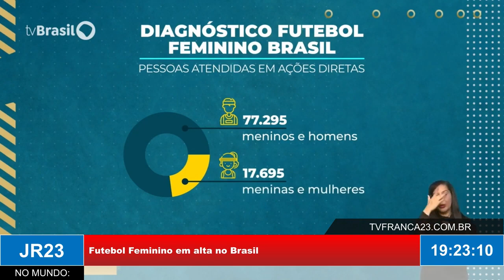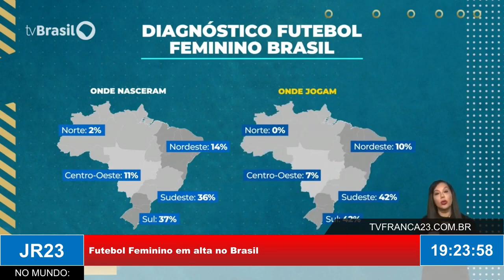Cresce o interesse pela prática do futebol feminino no Brasil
Reportagem exibida no JR23